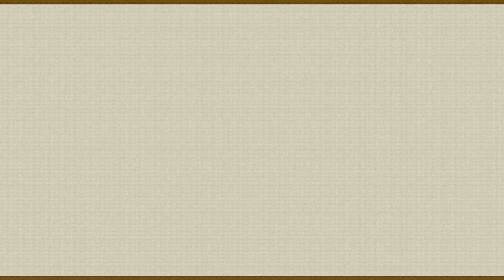San Antonio, Texas Homes for Sale